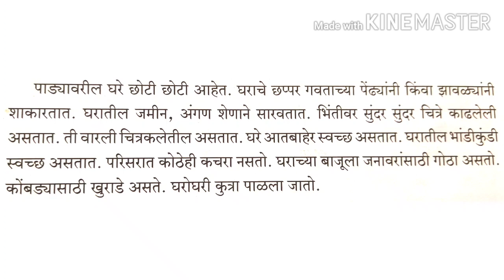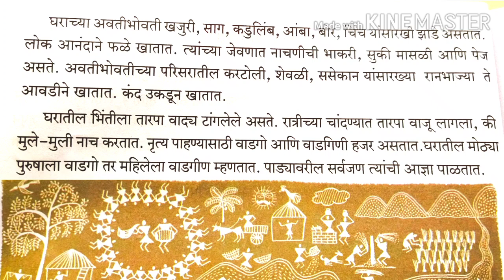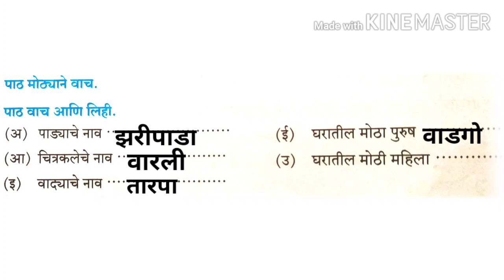पाठ १४ वा. झरीपाडा | Zaripada| वर्गकार्यासह | इयत्ता दुसरी मराठी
झरीपाडा#. Created by - Vinod Patole